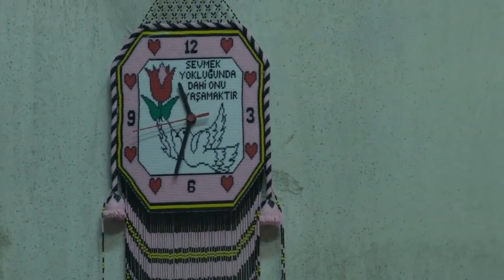Harbiden sevse terk etmez mi gerçekten?